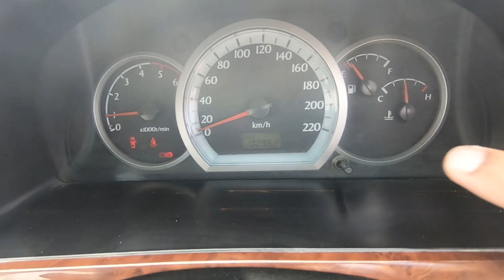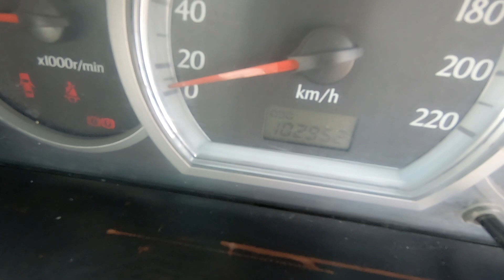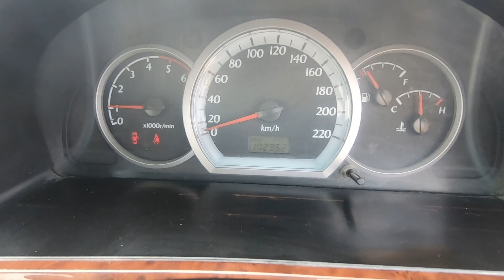1.50 लाख की Used Car ! Performance and Ownership Experience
First Aid Box
Puncher Kit
Air Pump / Tyre Inflator
Jumper Cable
Best Car Duster
Duel Port Fast Car Charger
Microfibre Cleaning Cloth
Car Mini Dust / Trash Bin
Car Large Dust / Trash Bin

My Gears for Video Creation :

Main Camera
Action Camera
Audio Mic
Editing Software : Final Cut Pro X +  Adobe Premiere Pro